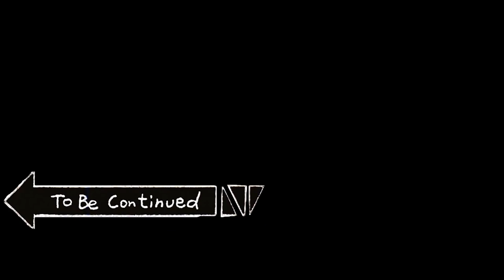Good Nick Became Police Chasing Zombie - Scary Teacher 3D Sad Story Animation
Good Nick Became Police Chasing Zombie - Scary Teacher 3D Sad Story Animation. Good Nick become Hero with tani and friends in Scary Teacher 3D Gaming